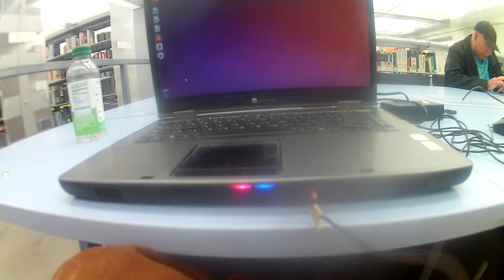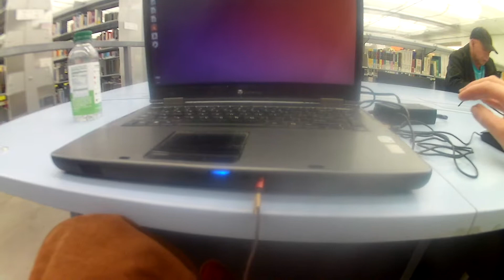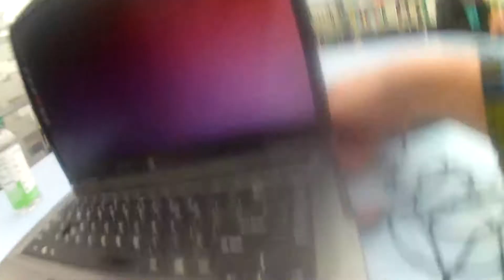lptp0199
damn you power connection!
and now you sit next to me charging?